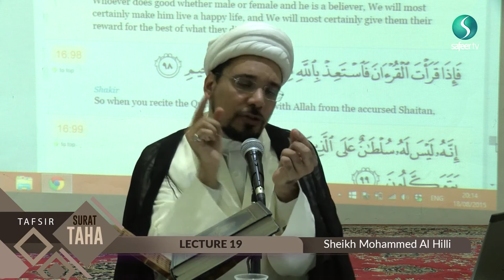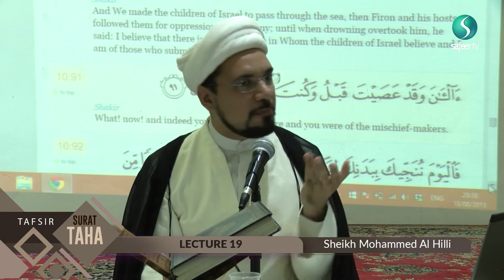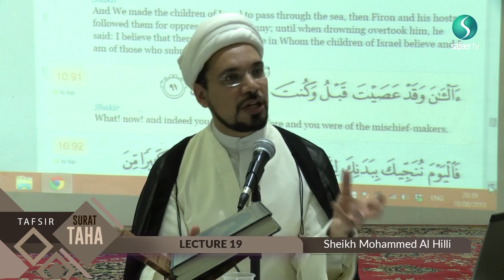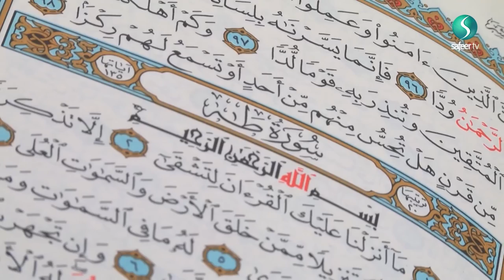Tafsir Surat Taha - Sheikh Mohammed Al Hilli - Lecture 19